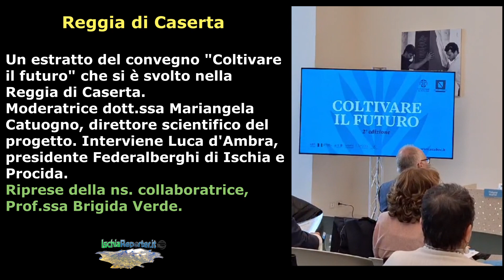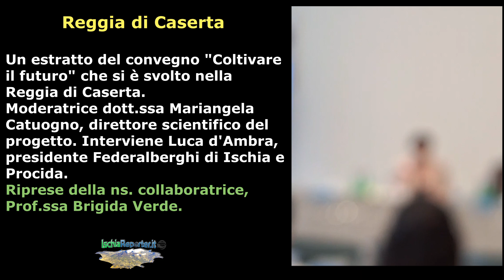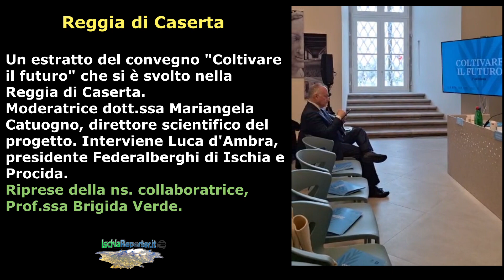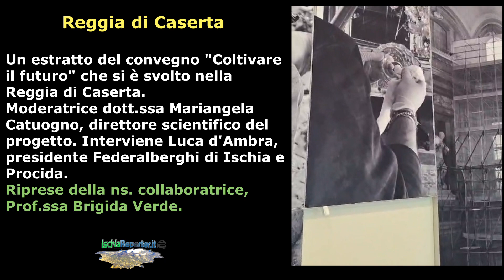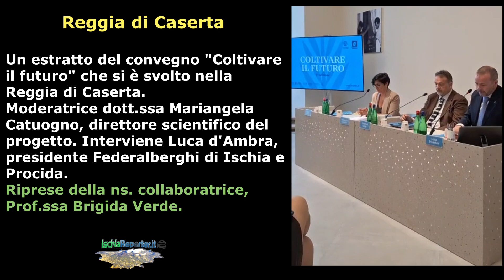Un estratto del convegno "Coltivare il futuro" che si è svolto nella Reggia di Caserta